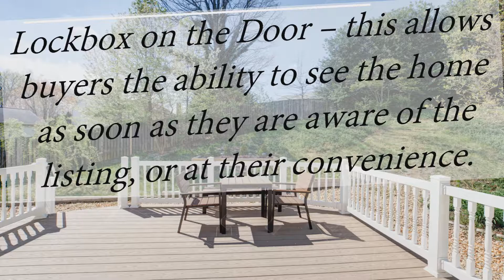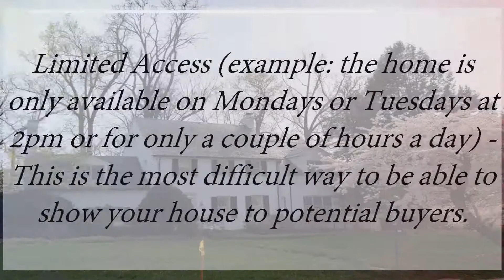Access: A Key Component in Getting Your Kentlands House SOLD!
There are four elements to a quality listing. At the top of the list is Access, followed by Condition, Financing, and Price. There are many levels of access that you can provide to your agent so that he or she can show your home.